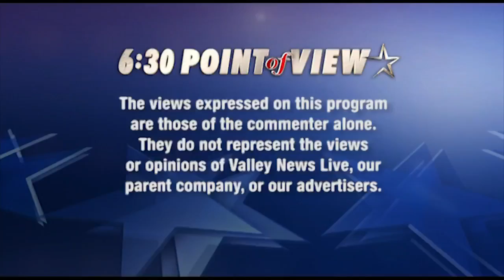Bison Breakdown: Post-Championship Edition